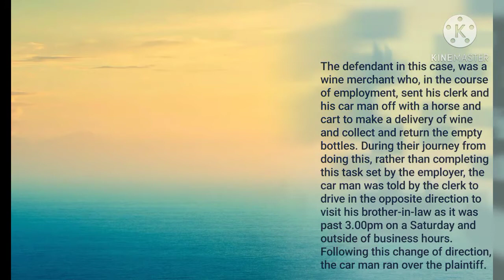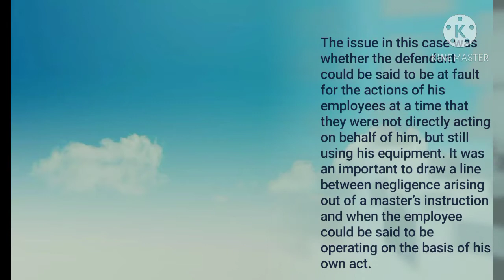Storey v Ashton 1869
The defendant in this case, was a wine merchant who, in the course of employment, sent his clerk and his car man off with a horse and cart to make a delivery of wine and collect and return the empty bottles. During their journey from doing this, rather than completing this task set by the employer, the car man was told by the clerk to drive in the opposite direction to visit his brother-in-law as it was past 3.00pm on a Saturday and outside of business hours. Following this change of direction, the car man ran over the plaintiff.

The issue in this case was whether the defendant could be said to be at fault for the actions of his employees at a time that they were not directly acting on behalf of him, but still using his equipment. It was an important to draw a line between negligence arising out of a master’s instruction and when the employee could be said to be operating on the basis of his own act.

The defendant was not liable in this instance as the court considered that the car man was operating a new and independent journey from the one he was instructed to do. The court surmised that as it was after business hours, the incident that harmed the plaintiff could be considered to have taken place outside the course of his employment. With this being said, the court still emphasised the strict nature of an employee acting under an employers instruction.